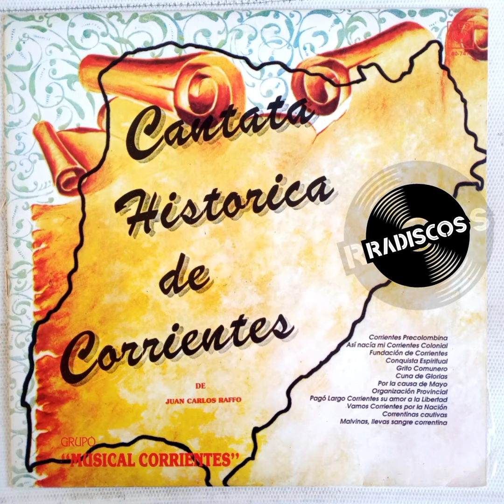GRITO COMUNERO | "Grupo 'Musical Corrientes' - Cantata Histórica de Corrientes"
(Valseado)
Juan Carlos Raffo
CBS - MARCA REGISTRADA - INDUSTRIA ARGENTINA
DISCO ES CULTURA!